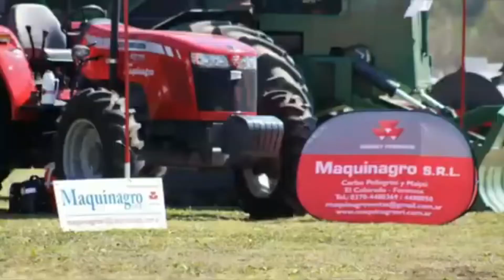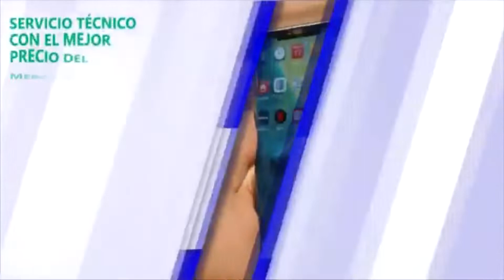NORTE PRODUCTIVO 10 12 21